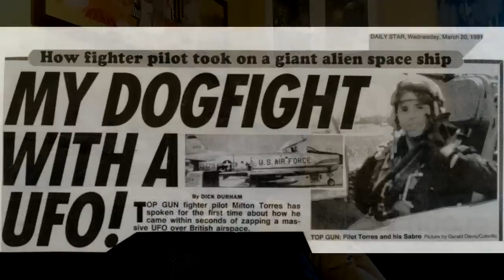David Cayton - The Milton Torres UFO Case - 1957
David Cayton discusses his investigation into the The  Milton Torres Case. Torres was flying over a Suffolk when he and his Wingman, Dave Roberson, were given an order to shoot down a UFO they had been following. More details here: